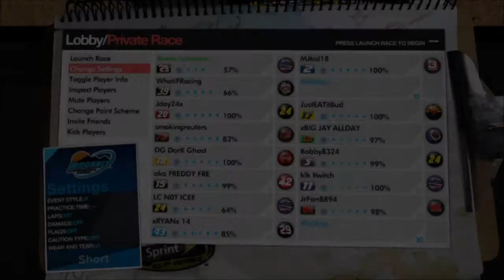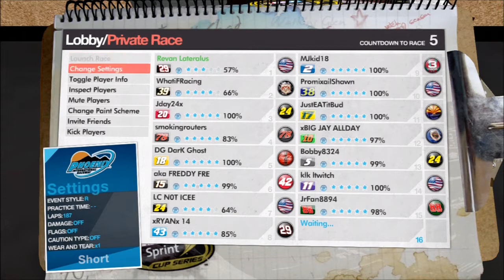NORC NASCAR Pro Series: Subway Fresh Fit 500 (R2/S3)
The NORC NASCAR Pro series heads to the desert tonight for the Subway Fresh Fit 500. Smokingrouters is the defending race winner and aka FREDDY FRE won the fall race.